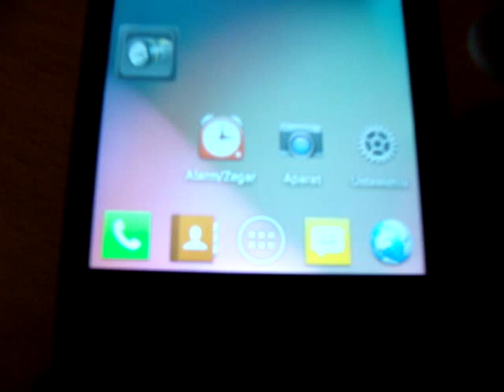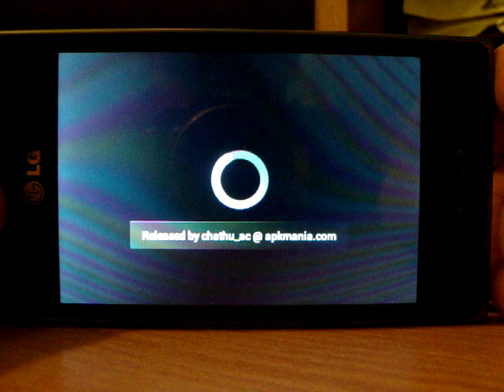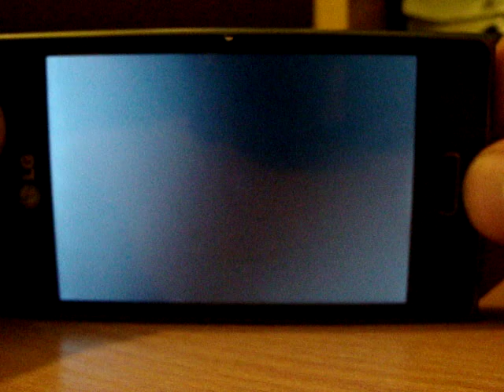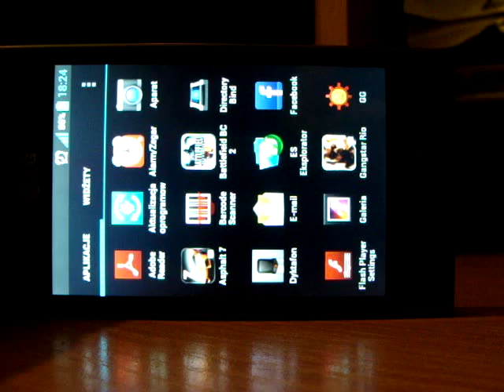LG L5 Gameplay Gangstar Rio and Asphalt 7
Instalacja Gangstar Rio: City of Saints
1. Ściągnij i wypakuj
2. Zainstaluj apk
3. Date skopiuj do android/Obb/com.gameloft.android.ANMP.GloftA7HM/
4. GRAJ !!

Instalacja Asphalt 7 Heat:
1. Ściągnij i wypakuj
2. Zainstaluj apk
3. Date skopiuj do android/data/com.gameloft.android.ANMP.GloftG4HM/
4. GRAJ !!